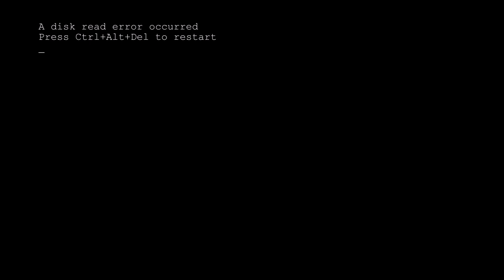Lord Of The Lake [Resident Evil 4 Remake - Part 5]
Fighting an angry mob on a fishfarm is a delight, but fighting a giant monster in the big pond, well... that is quite tight! Also Checking out the new range!